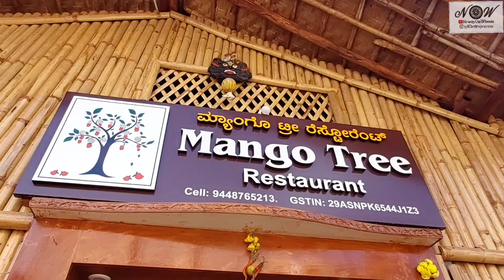Hampi Ek Yug se Yugo tak | Part 1| World Heritage | Verupeksh Temple | India Famous Places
you will see famous places of Hampi in this vlog.
so many old structure and temples saying their stories.

Note - for world heritage site book your ticket in advance at main gate. per ticket charge is 35 Rupees. at heritage actual site gate there is network problem to book the ticket by scanning QR code so through below link you can book tickets.

and for main gate to heritage site you can get golf rides at 10 INR per seat one way. yiu may book two way in advance. else will have to walk atleast 1 KM.

due to length I published this vlog in 2 parts for detail video. thanks

so share your feedback and likes over this vlog.

Hampi
World heritage
India Famous places
Karnataka
Hampi famous places
Verupeksh Temple
Architecture
Archeological Structure
Pune to Hampi Rides
Highway Stories